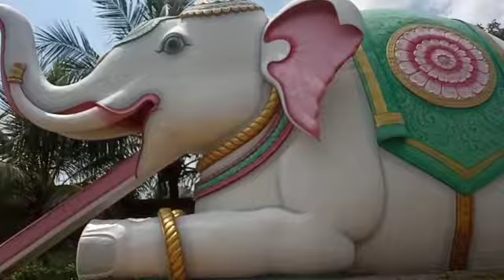Most Beautiful place in salem /Ramanujar Manimandapam in salem / tourist place in tamilnadu /vlog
Welcome to My Tiny Dream World

Ramanuja Temple 1000th year mani mandapa Erumapalayam Salem is Others temple located at Salem,Tamil Nadu.  Sri Ramanuja was born in the year 1017 in Sriperumbudur to Kesava Somayaji and Gandhimathi couples. The elder uncle of the child Sri Tirumalai Nambi was serving in Tirupathi temple. As the child looked like Lakshmana the younger brother of Lord Rama, he named the Child Ilaya Azhwar. Ilaya means younger. There is a mandap in front of the temple where Sri Ramanuja was born. sriperumpudur ramanujar temple

During the 10 day Chithirai festival during April-May, Acharya graces from this mandap. On His birth star day, he is placed in a cradle as a child and fed with milk in a conch. During this festival, the Parivattam – a turban linen – is brought from 36 Vaishnava shrines-Divya Desas – as a courtesy to the Acharya. Sri Ramanuja is also praised in the name of Yathiraja. Yathi means an ascetic. Raja means leadership. Mother in the temple is named after this principle as Yathirajanadhavalli. She graces in the name of devotee expressing Her love for the child sriperumpudur ramanujar temple sriperumpudur ramanujar temple

Anujan means younger brother. As Ramanuja’s avtar is attributed to Sri Lakshmana the younger brother of Lord Rama, He was named Ramanuja – meaning the younger brother of Lord Rama. As Sri Lakshmana, Ramanuja represents the divine snake Adisesha, those afflicted by the adverse effects of the snake planets Rahu-Kethu and facing Kalasarpa effects delaying their marriage, worship here for relief.

They spill the water of the Ananthasaras theertha on their head, perform milk abishek to Sri Ramanuja and light ghee lamps. There is not a day in the temple without a festive importance. When there is no festival of importance, Perumal comes in procession in morning and night. A fragrant garland comes in procession with all music. It means that Lord Himself is coming in the form of a garland. ramanujar temple

From the day of Deepavali till the Hastha Star day in Thai month (January-February) abishek to Acharya is performed with hot water as this is winter season. He is also dressed with a coat, woolen and velvet upper cloth so that the winter should not affect Him. During summer, the Acharya will have abishek with sandalwood paste. ramanujar temple ramanujar temple ramanujar temple ramanujar temple

There are three Ramanuja idols, the first in Melkottai in Tirunarayanapuram in Karnataka, the second in Sri Rangam in Tiruchi and the third in this temple at Sriperumbudur. These are called Thanuganda Tirumeni – that which are liked by the Acharya. These idols were made by His disciples as suggested by Him. The Acharya embraced these idols and infused his power into them. Hence, these idols are known as Thanuganda Tirumeni. These idols were made when Sri Ramanuja was 120 years old. The ear, hip bones are so realistically sculpted resembling His ag